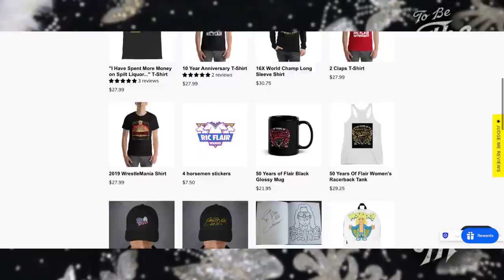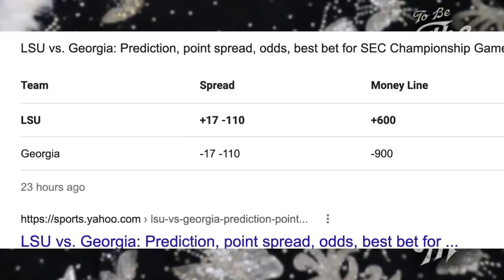To Be The Man #32: Hulk Hogan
This week on To Be the Man: Conrad & Ric talk about Hulk Hogan but also Ricky Steamboat's recent match, Thanksgiving, Fire Ronda Rousey? and so much more!

WOOOOO WINGS - Wooooo! Wings, a virtual restaurant concept from The Man himself, the Nature Boy Ric Flair. Enjoy the legendary flavors and world-championship wings by ordering with your Uber Eats or Postmates app.  Wooo Wings is now open in Nashville, San Antonio, Jacksonville, Florida as well as Huntsville and Tuscaloosa in Alabama, with many more locations coming soon.  Try the only chicken wings worthy of carrying the name of the 16x World Heavyweight Champion.

00:00 To Bo The Man #32
00:36 Charlotte Flair's thanksgiving
01:31 Andrade's surgery
02:21 Survivor Series 2022
03:31 FIRE Ronda Rousey?
06:52 NO Sasha Banks?
09:08 Sami Zayn
11:14 Roman Reigns' eardrum
12:46 The ELITE Trolling Chicago
16:44 Return of the Dragon
20:08 DAX Harwood
20:42 Jay Lethal's 2023
21:48 Nick Aldis
23:18 Randy Orton's surgery
24:56 "Not everyone can be Tom Bardy"
26:51 Disco Inferno's tweet
29:57 Rock n Roll Express have their last match
32:16 "Tony Khan should start a hall of fame"
33:31 HUGH FREEZE
35:41 BREAK RicFlairShop.com
36:28 BIGGEST story of 2023
39:00 Today's Topic: Hulk Hogan
39:54 WHEN did you meet Hulk Hogan first?
40:31 Hulk Hogan's current health
43:08 Hulk Hogan in the AWA
45:18 Watching Hulk Hogan from the NWA
47:32 Hogan vs Flair is NOT on TV
50:36 Hanging at the bar with Hulk Hogan
51:32 People didn't "buy" Hulk Hogan in the south
57:26 The general DISDAIN for Hulk Hogan
59:17 Flair vs Bischoff
01:00:03 COLLEGE FOOTBALL
01:01:23 BREAK WOOOOO Wings
01:02:11 OUTRO